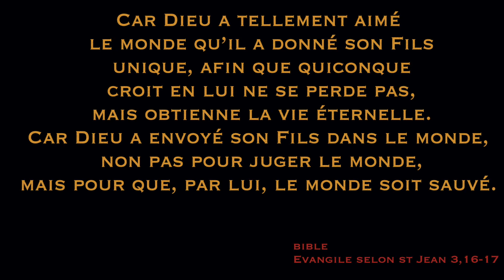Everything USP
La scènette Everything présentée par Urban Spirit People, un groupe de chrétiens créatifs. Leur motivation : que la Lumière brille !